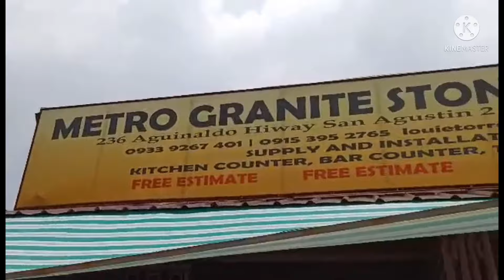Our less than 250k Fit-out Renovation - Idesia Dasmariñas | Janine Timbol Bucal